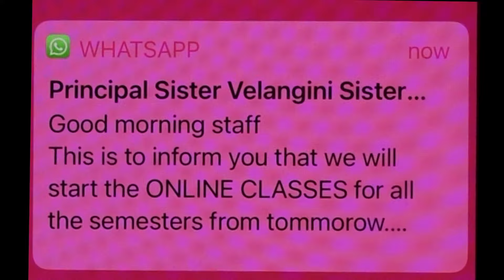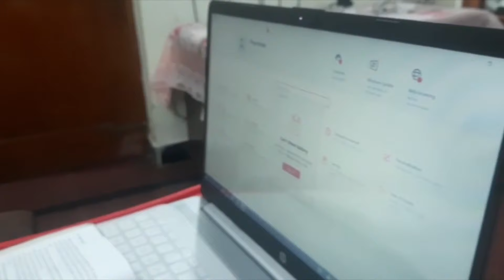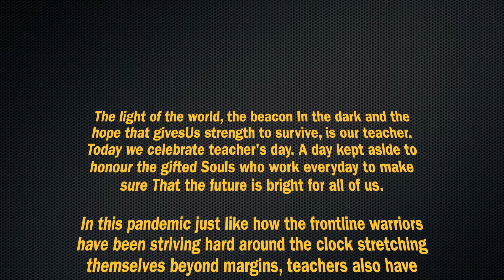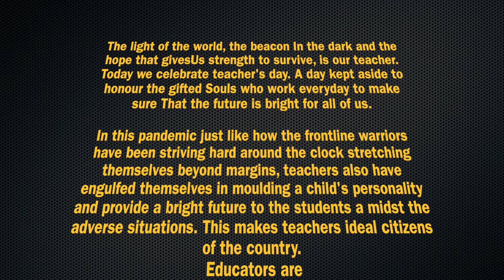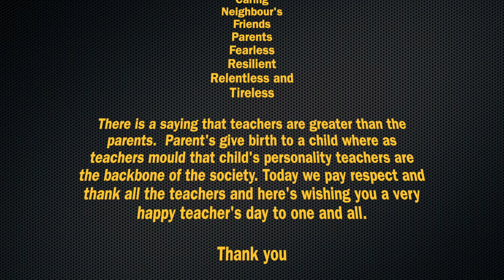Am I Audible..?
It is a tribute to all the teachers who worked beyond their capacity in this pandemic situation and maintained the bridge between the students and society. Salute to them for being who they are..!!